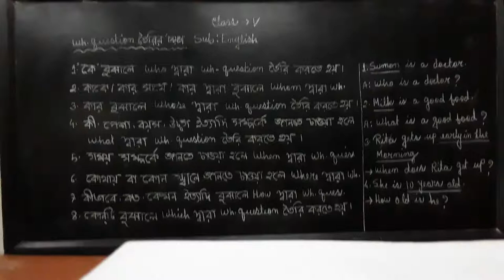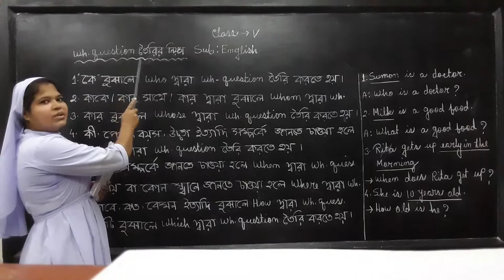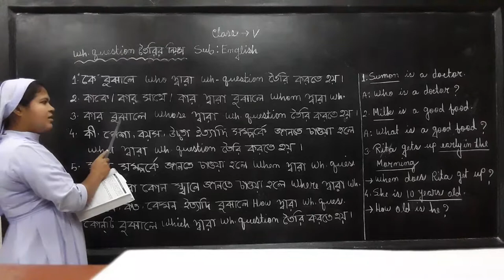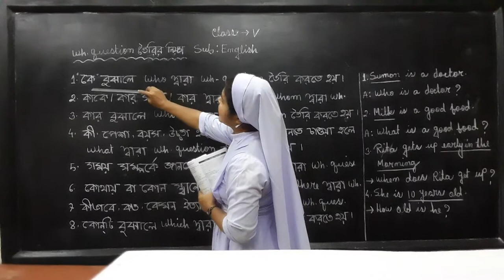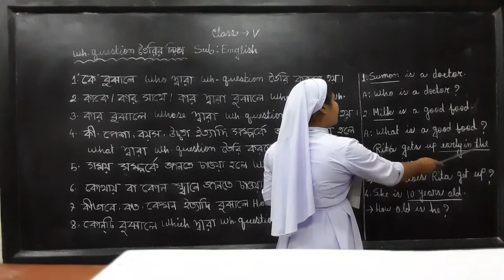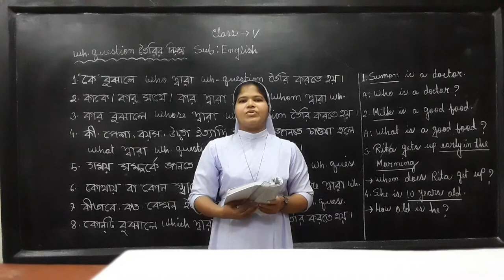Class- V, Sub- English, Bondona Rozario, Ass.teacher, Fatima High School